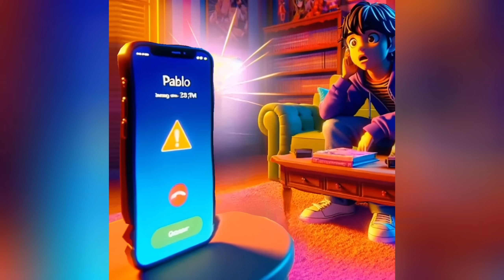Roblox Memes GPT IA Sasagix 60 - Animaciones de Roblox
Roblox Memes Compilacion Sasagix Animacion Gpt Chat IA dall e inteligencia artificial genera imagen español